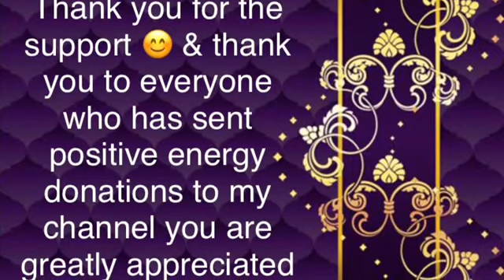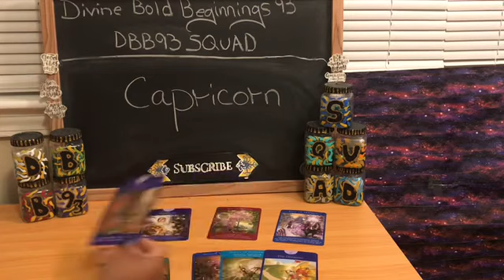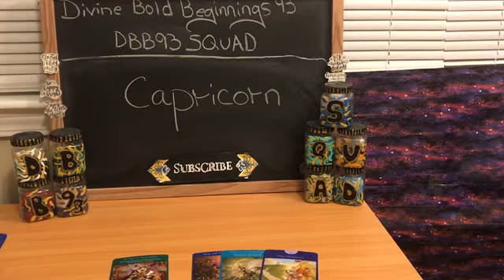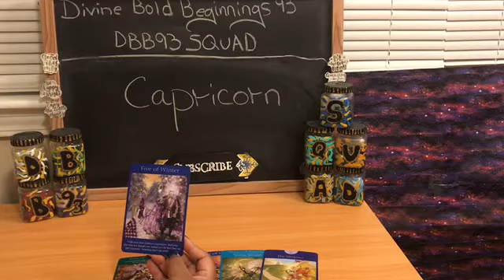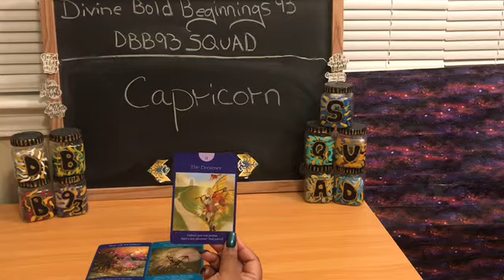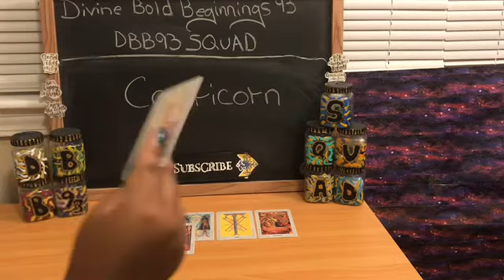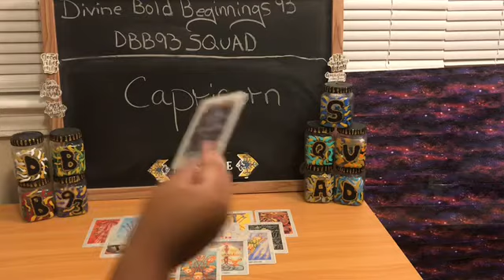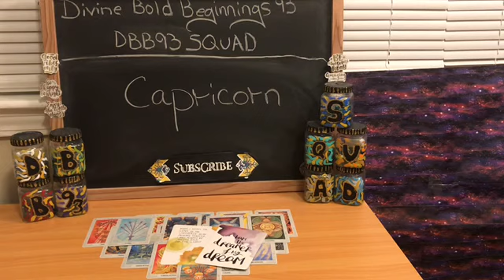Capricorn tarot reading (September 2019) your most treasured dreams coming true